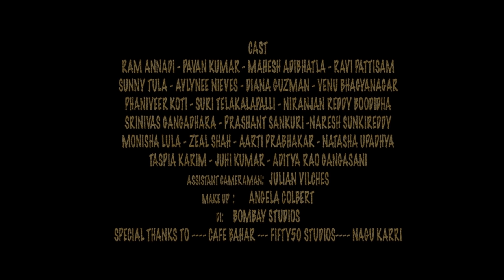BHAI BHOLTE (Official Video)- - Aditya Rao Gangasani (ARG)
Hindi Song - Hyderabadi style
Song: Bhai Bholte
Lyrics: Aditya Rao Gangasani
Singer: Aditya Rao Gangasani
Programming: Saketh Komanduri & Vidya Sagar
Choreography: Sasha Singh & Monisha Lulla

Producer: Naresh Sunkireddy

Mangalwar Ko Hanuman Mandir Mein 108 Marthe
Bhudwaar Ko Bappa ke Pyro mein Girthe
Pothraj Banke Aaye tho loga Pishaap Karlethe
Matha Ka Juloos khali Aakhri Nikalthe
Bhai Bholthe Apunko Bhai Bholthe

Aurat Ka izzath KArno Tho Maa Ke Petse Seekhe Athe
Auro ki musibat ko apna BAnalethe
Har Koi Pehloo Ka Hal Batha Dalthe
Ghar pe AAye Dhusman Ku Bhi Yaar Banalethe

Gym mein Jathe ki Dumbulla Rothe
Utak Baitak MArethO Sau ke uper marthe
Bench press Butterfly dhabake Marthe
galli ke LAundo ko Dangal Sikhathe

Alright Listen UP
Chote mote batho pein dawath de dalthe
Biriyani Pakhayetho MAut Daldethe
FULL bottle pethe Menakshi Dalthe
KahnBairi Kechetho behosh Kardalthe
Busstop mein dekhneko sau ladkiya rehte
aankho ke isharoo Se Mehbooba Pehchanlethe
Pyaar aur Yaari mein Jaan dedalthe
Galli ke Pottiyan milne ko tadapthe

BACHE KI G***D DEKHKE BAAP KA NAAM BHOL DALTHE